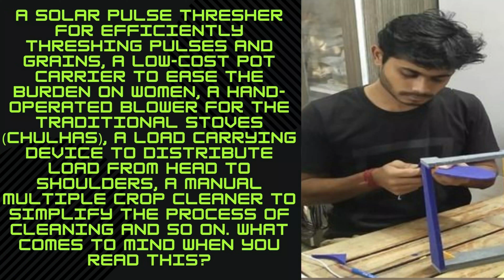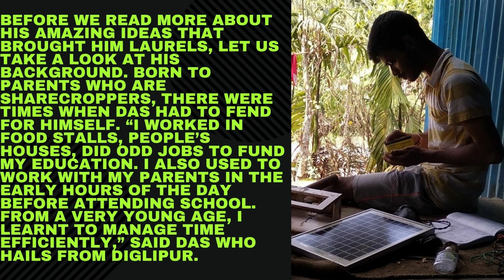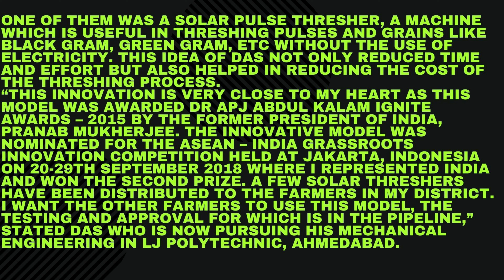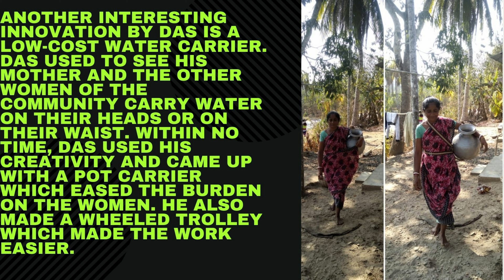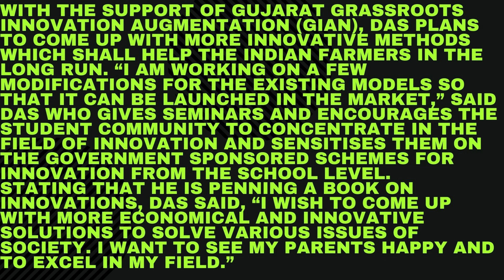MY INNOVATION STORY || BY SOCIO STORY || DIPANKAR DAS || ANDAMAN ISLAND | RURAL INNOVATOE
my story